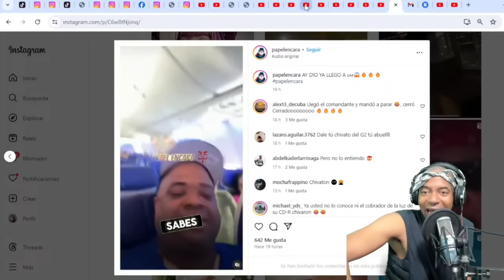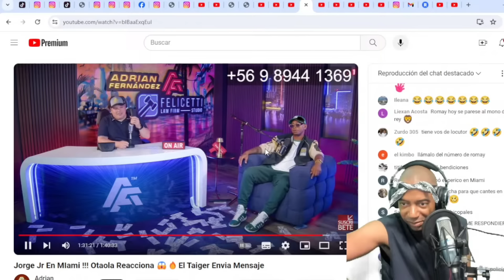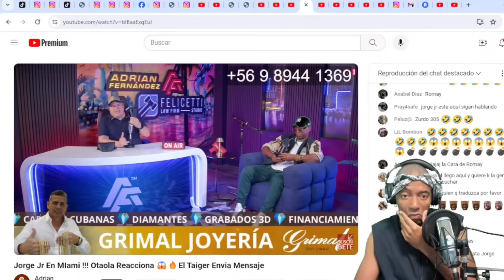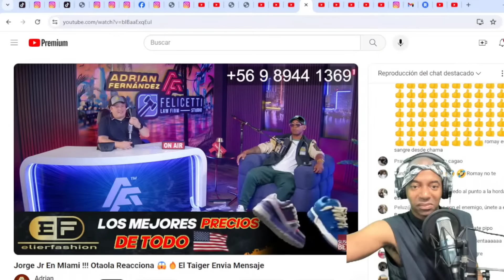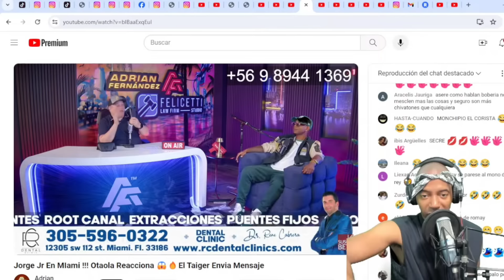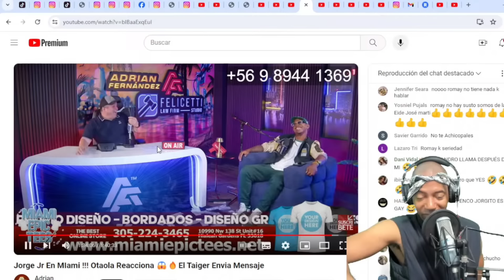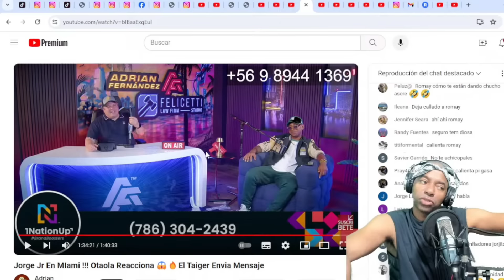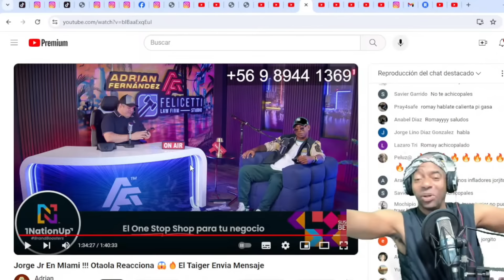JORGE JR SORPRENDE A ROMAY Y ADRIAN FERNANDEZ EN VIVO!